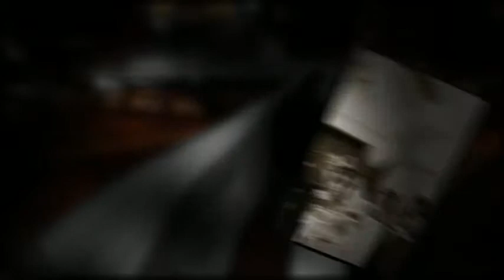1 weddings 2011 slideshow